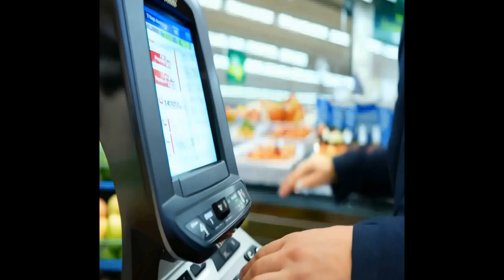If this dont make you laugh?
Today's funny short story joke is a funny short story about a Husband and a wife.🤣This 5 minute short story joke, is a laugh alert, never told like this before.😍😍 Prepare for a side-splitting encounter that will make you LOL as it is filled with puns, witty dialogue, and a punchline that'll leave you buzzing with laughter.👌👌

For people who love humor and comedy, we believe we make the best jokes on YouTube.